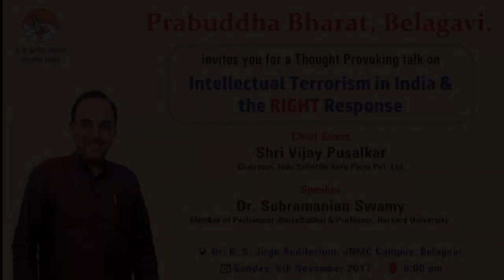Prabuddha Bharat- Intellectual Terrorism in India and the right Response by Dr. Subramanian Swamy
In these times marking national resurgence, with global attention and acclaim on Bharat, there seems to be an emergence of deliberate movement to spread negativity and fear, as being reflected by the media and prejudiced intellectuals. There seems a systematic effort at creating disorder to please or protect vested interests and hence, there is a dire need to reflect on the present state of this nation and present an objective picture about the age and times we are living in. Beyond the hype, hypocrisy and hysteria, Bharat needs to be understood and presented as a proud and rich civilization.
This annual event to be known as a State of the Nation Conclave was an attempt to counter malicious propaganda and present a positive and powerful image of resurgence and reality. on major four aspects mainly Social, Technological, Economical and Political.